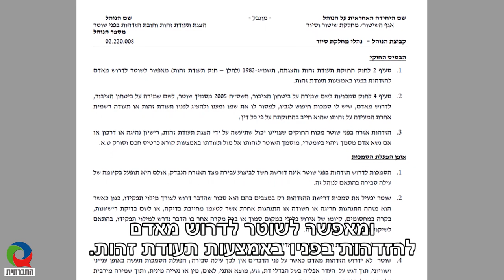פרופיילינג גזעני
"אנשים אומרים, ביג דיל עברת חיפוש, אבל פרופיילינג הורס חיים". מהו בכלל פרופיילינג? האם וכיצד קיימת התעמרות לא מוצדקת בקבוצות מסוימות באוכלוסיה? ומהן ההשלכות המסוכנות של תופעה זו?
יונתן המפל, כתב החברתית, תיעד מקרי פרופיילינג במרחב הציבורי ויצר בעקבות כך סדרת כתבות. זהו הפרק הראשון.​